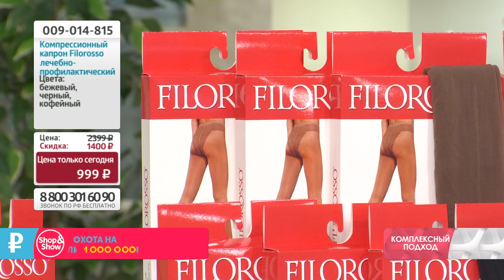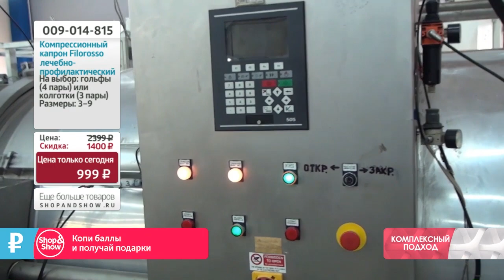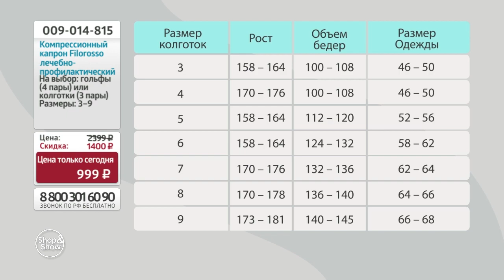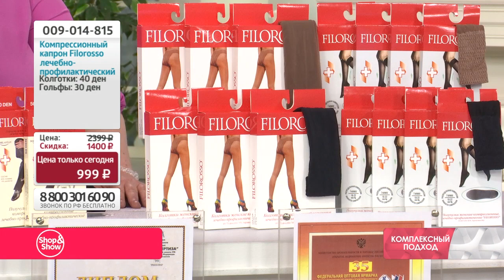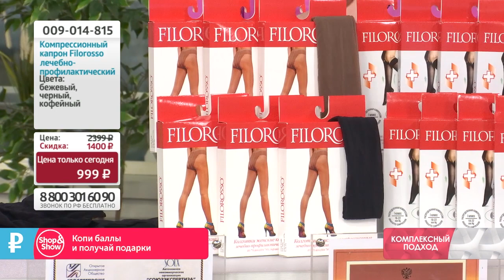Компрессионный набор Filorosso (4 пары гольф или 3 пары колготок). Shop & Show (красота)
[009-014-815] Компрессионный набор Filorosso (4 пары гольф или 3 пары колготок)

Давайте дружить ;)